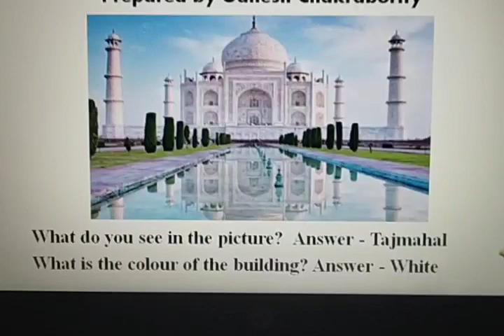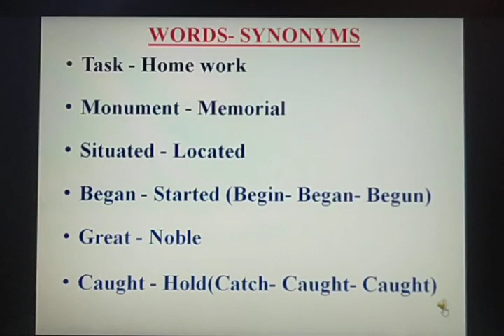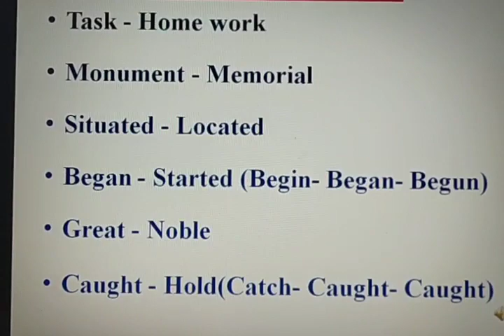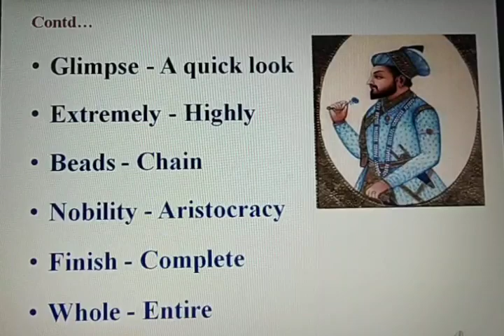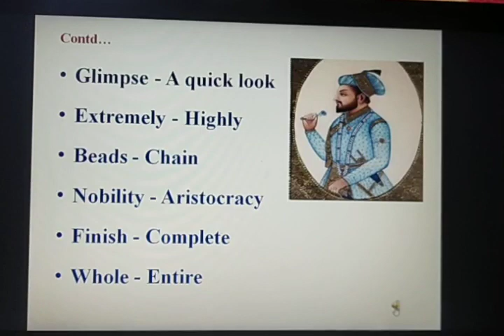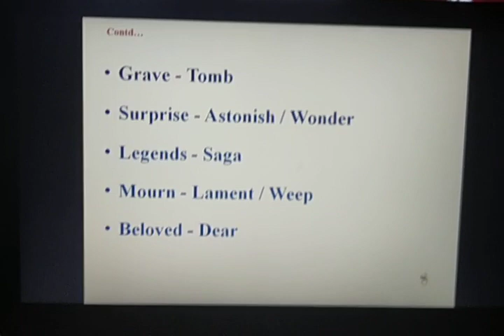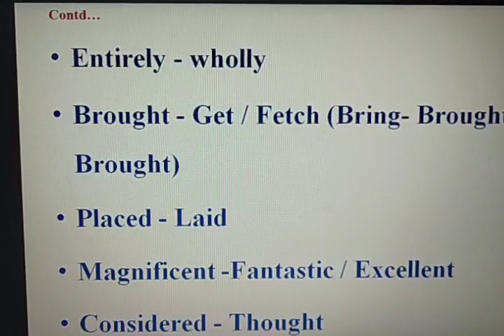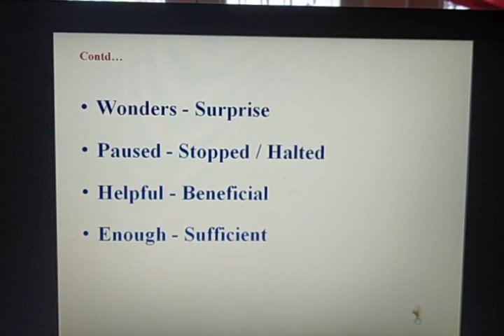Memory in Marble (Class 5 ) Lesson - 4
By Ganesh Chakrabortty.